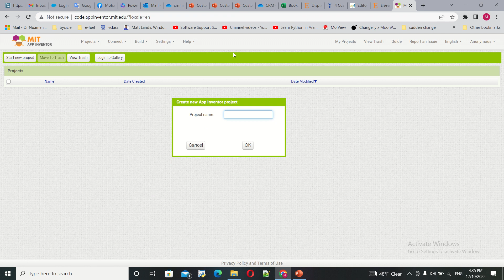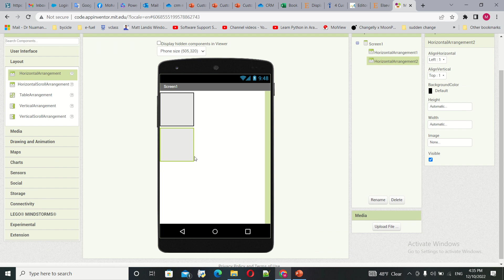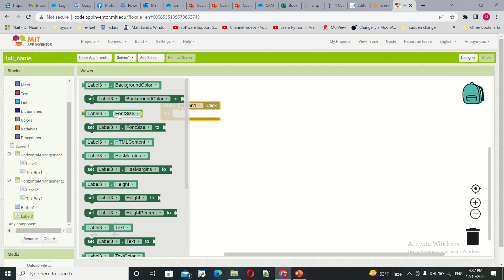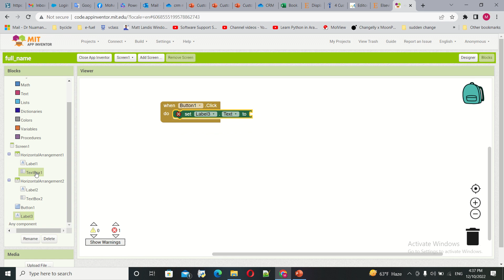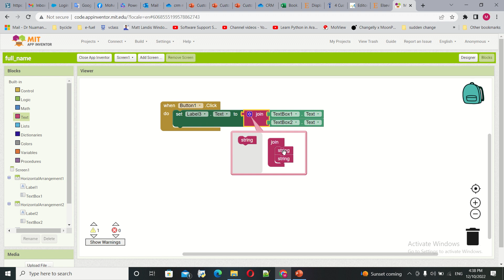Present full name app inventor